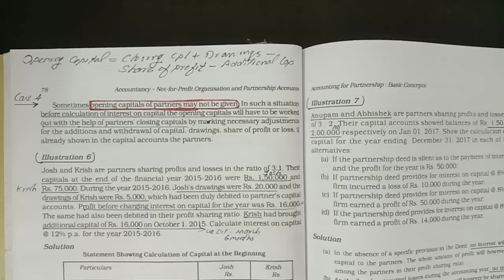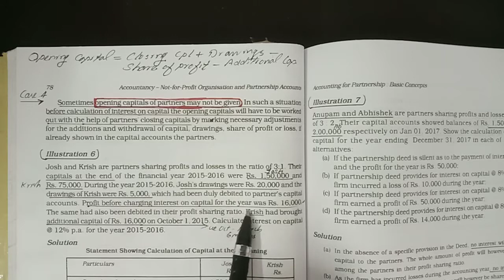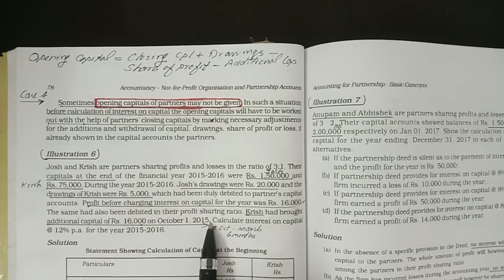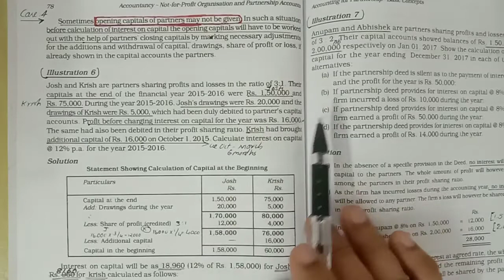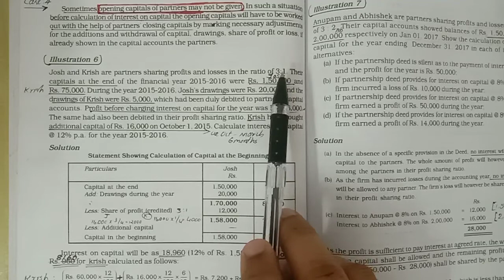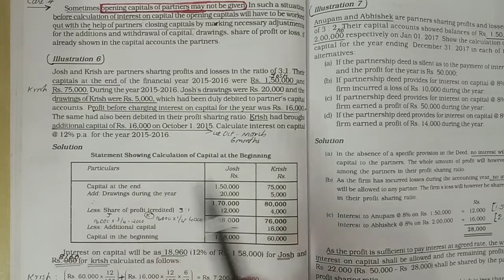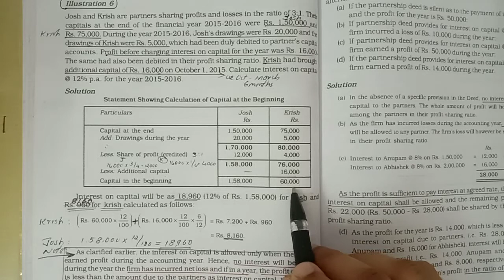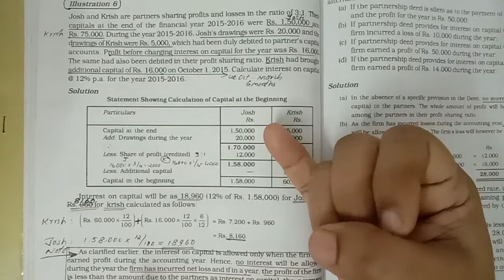INTEREST ON CAPITAL (CASE:4) ILLUSTRATION 6